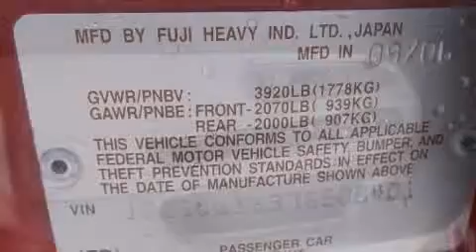2007 Subaru Impreza Sedan in Hooksett, NH 03106-6415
Merchants Auto

Outstanding design defines the 2007 Subaru Impreza. This 4 door, 5 passenger sedan just recently passed the 50,000 mile mark! Smooth gearshifts are achieved thanks to the 2.5 liter 4 cylinder engine, providing a spirited, yet composed ride and drive. All wheel drive maintains traction at all four corners. All of the premium features expected of a Subaru are offered, including: front and rear cupholders, 1-touch window functionality, a tachometer, an outside temperature display, remote keyless entry, cruise control, and power windows. Subaru ensures the safety and security of its passengers with equipment such as: dual front impact airbags, front SIDE impact airbags, anti-whiplash front head restraints, a security system, and 4 wheel disc brakes with ABS. A Carfax history report indicates just one previous owner. Our knowledgeable sales staff is available to answer any questions that you might have. They'll work with you to find the right vehicle at a price you can afford. Please don't hesitate to give us a call.